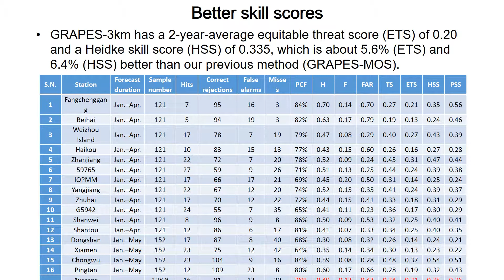Global and Regional Assimilation and Prediction System for Predicting Sea Fog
In the South China Sea, sea fog brings severe disasters every year, but forecasters have yet to implement an effective sea-fog forecast. To address this issue, we test a liquid-water-content-only (LWC-only) operational sea-fog prediction method based on a regional mesoscale numerical model with a horizontal resolution of about 3 km, the Global and Regional Assimilation and Prediction System (GRAPES), hereafter GRAPES-3km. GRAPES-3km models the LWC over the sea, from which we infer the visibility that is then used to identify fog. We test the GRAPES-3km here against measurements in 2016 and 2017 from coastal-station observations, as well as from buoy data, data from the Integrated Observation Platform for Marine Meteorology, and retrieved fog and cloud patterns from Himawari-8 satellite data. For two cases that we examine in detail, the forecast region of sea fog overlaps well with the multi-observational data within 72 h. Considering forecasting for 0--24 h, GRAPES-3km has a 2-year-average equitable threat score (ETS) of 0.20 and a Heidke skill score (HSS) of 0.335, which is about 5.6% (ETS) and 6.4% (HSS) better than our previous method (GRAPES-MOS). Moreover, the stations near the particularly foggy region around the Leizhou Peninsula have relatively high forecast scores compared to other sea areas. Overall, the results show that GRAPES-3km can roughly predict the formation, evolution, and dissipation of sea fog on the southern China coast.